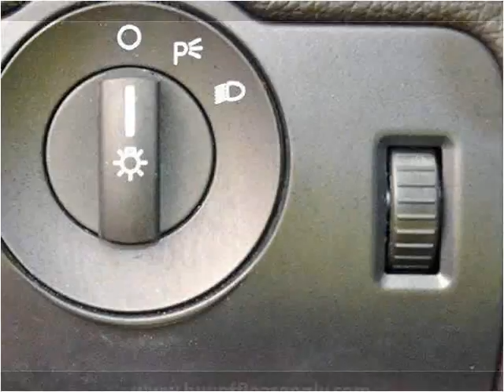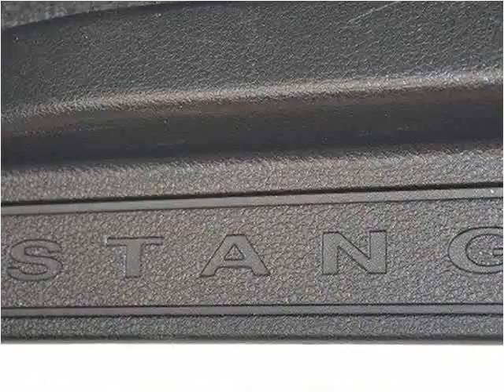2013 Ford Mustang Used Cars Lake Worth FL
This 2013 Ford Mustang is available from Off Lease Only.